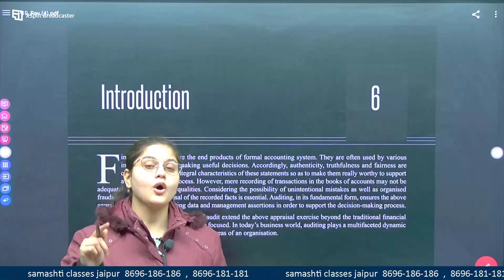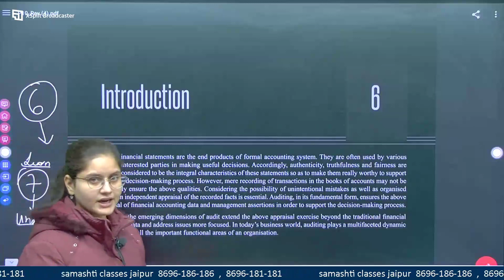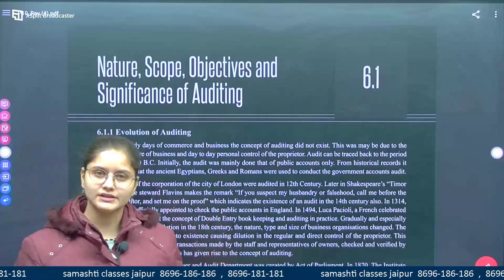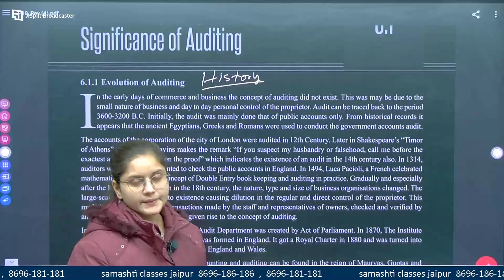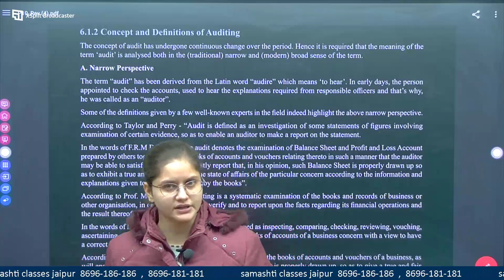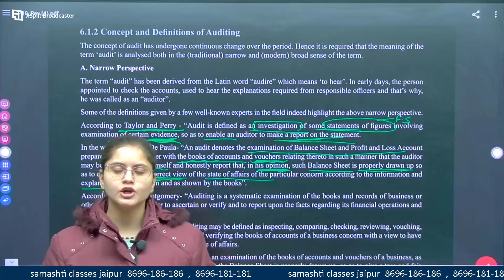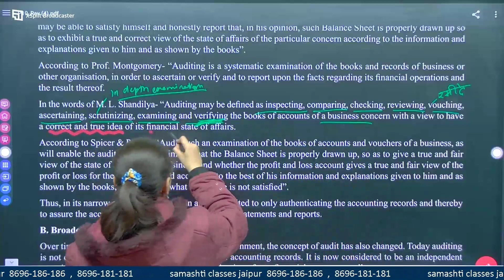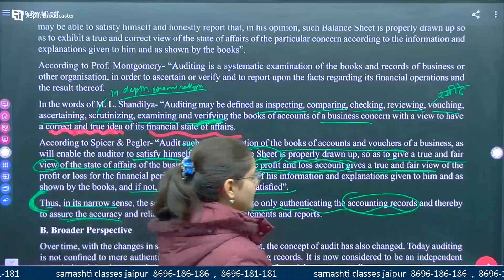CMA INTER AUDIT CLASS 1 || NEW BATCH START || KCC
ONLINE & OFFLINE CLASSES START FROM CLASSROOM LOCATION - JAIPUR

Pincode No: 302015 Jaipur